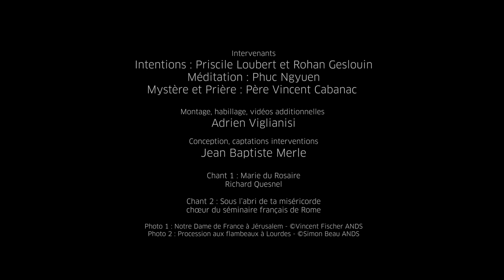Mois de Marie: Jour 22 - Vendredi 22 mai 2020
Jour 22 - La flagellation